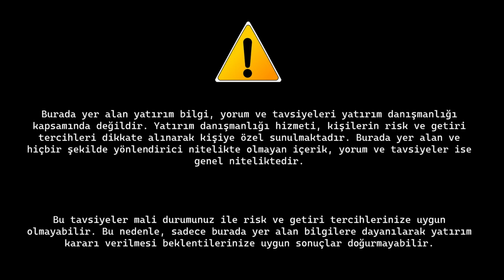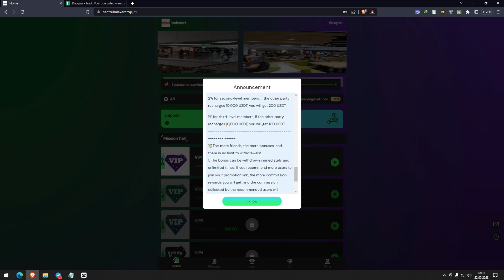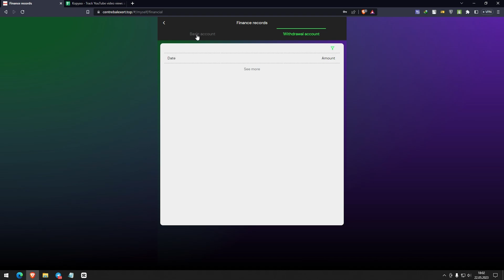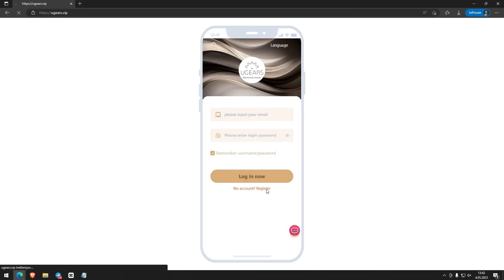You are cordially invited to join Center Balexert and get involved! This mall invites investment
You are cordially invited to join Center Balexert and get involved!

1️⃣VIP1 quota: 58 USDT, daily income: 2.5 USDT
2️⃣VIP2 quota: 118 USDT, daily income: 18 USDT
3️⃣VIP3 quota: 288 USDT, daily income: 64 USDT
4️⃣VIP4 quota: 578 USDT, daily income: 148 USDT
5️⃣VIP5 quota: 1198 USDT, daily income: 328 USDT
6️⃣VIP6 quota: 2498 USDT, daily income: 728 USDT
7️⃣VIP7 quota: 5298 USDT, daily income: 1628 USDT
8️⃣VIP8 quota: 10898 USDT, daily income: 3588 USDT
9️⃣VIP9 quota: 18898 USDT, daily income: 7888 USDT
🔟VIP10 quota: 39998 USDT, daily income: 19998 USDT

1: The recharge investment can only use the USDT currency, and choose the TRC20 network.
2: Reminder: Each VIP level is valid for 365 days.
3: 🕓 New tasks will be refreshed at the end of 16:00 Swiss time every day, and rewards can be obtained by completing merchant orders every day.
4: The withdrawal fee on the platform is 0, the minimum withdrawal is 1 USDT, the withdrawal is within seconds, and you can withdraw at any time within 24 hours!
💸Invitation bonus
The more VIP members you invite, the more rewards you will get. If you invite more than 15 VIP1 members, you will be rewarded with an extra 50 USDT per day.
The more VIP members you invite, the more rewards you will get. If you invite more than 28 VIP2 members, you will be rewarded with an extra 400 USDT per day.
💸 Referral commission
When someone registers to recharge with your invitation code, the ratio you can get is as follows:
First-level member "VIP1.VIP2" agency rebate 10%, VIP1, VIP2 accumulatively recharge 1,000 USDT, get 100 USDT

First-level members "VIP3, VIP4, VIP5" agency rebate 11%, VIP3, VIP4, VIP5 accumulatively recharge 2,000 USDT, get 220 USDT

First-level members "VIP6, VIP7, VIP8" agent rebate 12%, VIP6, VIP7, VIP8 accumulatively recharge 10,000 USDT, get 1200 USDT

First-level members "VIP9, VIP10" agent rebate 20%, accumulative recharge 50,000 USDT, get 10,000 USDT

2% for second-level members, if the other party recharges 10,000 USDT, you will get 200 USDT

1% for third-level members, if the other party recharges 10,000 USDT, you will get 100 USDT
💸The more friends you have, the more bonuses you have, and there is no upper limit for withdrawals!
1. The bonus can be withdrawn immediately, unlimited times. If you recommend more users to join your promotion link, the more commission rewards you will get, and the commission collected by the recommended users will directly enter your member account, and you can withdraw cash directly!
2. Tell your team that the company registration invitation link can be promoted in any social software, as follows: Facebook, Twitter, YouTube, instarma, TikTok, KAO KAO, WhatsApp group, Telegram group, etc.

order grab
shopping
usdt mining
usdt mining site
earn usdt
usdt
mining
usdt investment
usdt mining sites 2023
free usdt
investment site
mining site
mining usdt
site
stormgain 2023
stormgain withdrawal
usdt site
usdt tether
usdt thunder
usdt wallet
usdt.gr
usdt.ms
usdtmnb